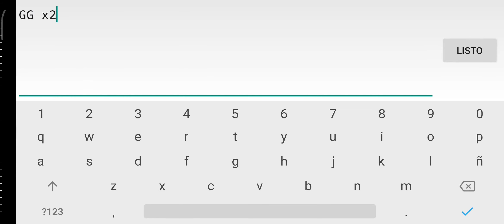Peeled Skin (Weekly/Easy Demon) by akinawoo [Mobile] | iIExtremeDashIi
No es precisamente el tipo de deco que se suele usar en los niveles de hoy en día. No es para nada malo, pues en este caso es innovador y queda bien. Tiene un gran dinamismo, sobre todo en el drop, y utiliza principalmente los colores beige, rojo y negro. A pesar de que pudiera parecer soso, a mi me ha gustado mucho el ambiente que me ha transmitido. Me ha parecido bastante original, más aún sabiendo que en la segunda mitad hay algunos efectos muy guapos. El gameplay tiene una sync bastante buena y no es demasiado complicado en general. La parte más difícil pienso que es la nave del 69%, sobre todo por un par de curvas extrañas que hay en esa zona.

GG :)